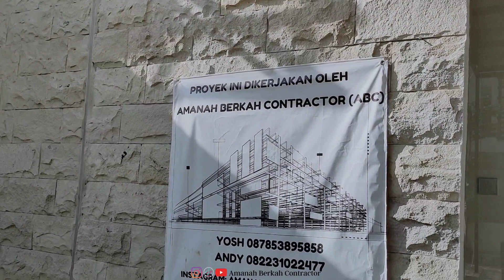Progres Renovasi Rumah - Mutiara City Sidoarjo (03 Maret 2023)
AMANAH BERKAH CONTRACTOR

. Instagram / Tiktok / Youtube / Facebook: (amanah berkah contractor)
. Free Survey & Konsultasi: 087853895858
. ALL in ONE service: (Renovasi Rumah - Kanopi - Pagar - Gordyn - Roller Blind - Kaca Film Sunblast - Kelistrikan - Lampu - Bongkar & Pasang Cuci AC, Plafon PVC, Wall Panel WPC, Lantai Kayu SPC, Design Interior)